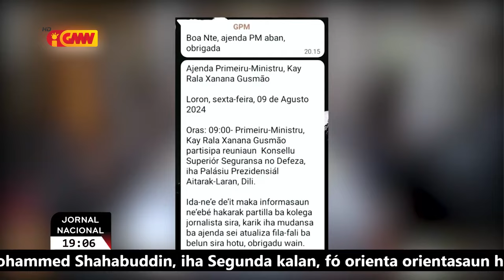Xanana la partisipa iha reuniaun Konsellu Superior Seguransa no Defeza tanba deskonfia iha ...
Xanana la partisipa iha reuniaun Konsellu Superior Seguransa no Defeza tanba deskonfia iha dezintendementu ho Ramos Horta